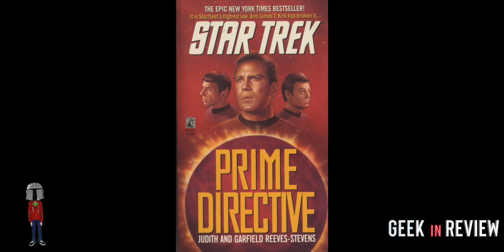Star Trek Discovery: Season 5 Episode 6 Whistlespeak Breakdown | Review!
We're just beyond the half way point for Star Trek Discovery's final season.

and with another clue t find and mystery to solve to help a planet Burnham and Tilly might need to break the rime Directive